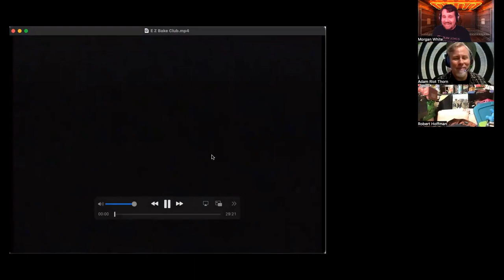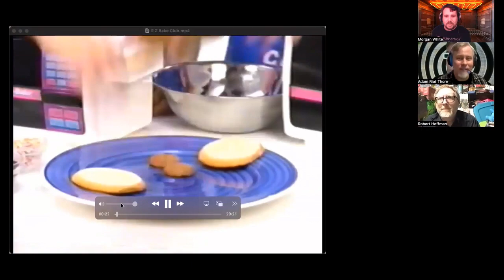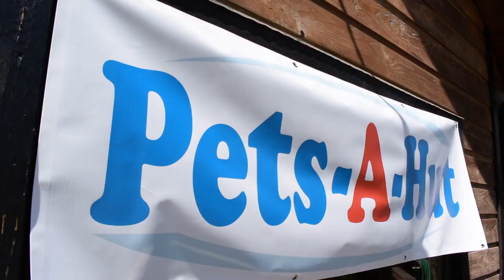TerribleTuesday jan31st2023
Riot says high to all you weirdos in the cupboard. Talking about Ez bake ovens. Crazy lady with an Opposum (search for ME Pearl she is hilarious) . Also Terriblefest full pass is now available . Talking about KIller Balloon and Cocaine Snorting Crabs from Outerspace. Oh yeah and as usual give a shout out to WOC archive... you know that guy.